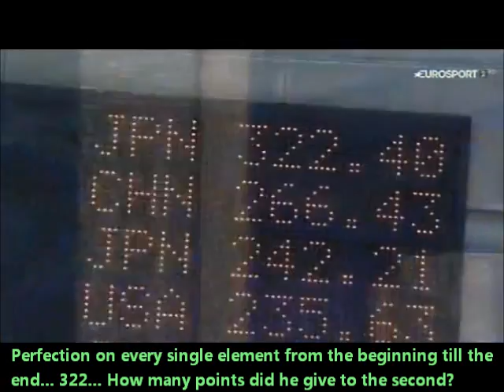YH NHK15 FP - ESP ITA, ENG SUB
Subs added on a video first uploaded by Elena C on her channel

Eurosport Italy commentary provided by Massimiliano Ambesi (subbed in white) and by Angelo Dolfini (subbed in green).
Translation done by Caro & I.

Please note that due to the original video by ESP, sound is slightly delayed.